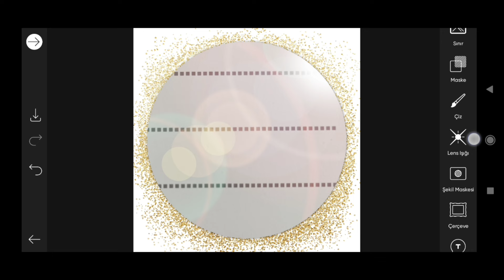Trending HDR video | A Screen Of Pure Pink sdc editing cc | Background | Bp Backdrop A380F #333